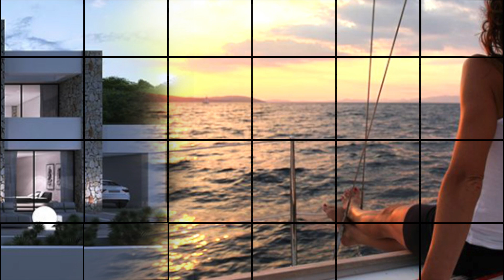Modern new construction frontline beach villa for sale in Granadella Jávea, Costa Blanca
Holidaydream Homes Costa Blanca, Jávea Estate Agents.
Sun, Sea, Beaches, Gastronomy, Safety, Friendly People.
Modern new build villas for sale in Granadella Jávea on the Costa Blanca of Alicante in Spain.

Holidaydream Homes Costa Blanca, Jávea makelaars.
Zon, zee, strand, gastronomie, veiligheid, vriendelijke mensen.
Moderne nieuwbouw villa's te koop in Granadella Jávea aan de Costa Blanca van Alicante in Spanje.

Holidaydream Homes Costa Blanca, Jávea Immobilienmakler.
Sonne, Meer, Strände, Gastronomie, Sicherheit, freundliche Menschen.
Moderne Neubauvillen zum Verkauf in Granadella Jávea an der Costa Blanca von Alicante in Spanien.

Holidaydream Homes Costa Blanca, Jávea Agents immobiliers.
Soleil, Mer, Plages, Gastronomie, Sécurité, Gens sympathiques.
Villas modernes de nouvelle construction à vendre à Granadella Jávea sur la Costa Blanca d'Alicante en Espagne. Immobilier Agences immobilières